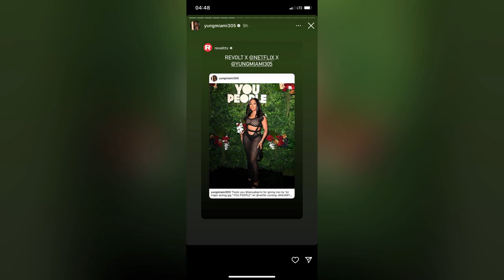‼️🤨 Cardi B admits nose job! Saweetie dragged for Barbie girl remix. Caresha is now an actor ?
Cardi B admits nose job! Saweetie dragged for Barbie girl remix. Caresha is now an actor ? Cardi B took ti her Instagram to let fans know that she got her nose done and someone in the industry helped her. Barbz have always denounced the notion that Nicki Minaj tries to look like Cardi B and I guess this proves it. Cardi also said Nicki Minaj’s old manager has been offset’s manager since 2020. Yung Miami thanked Kenya Baris for giving her a role in you people.